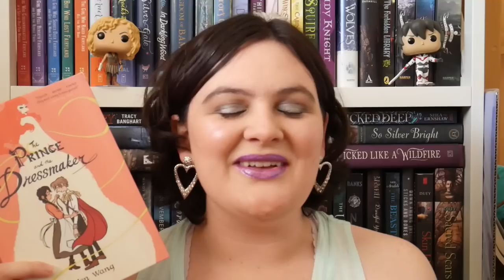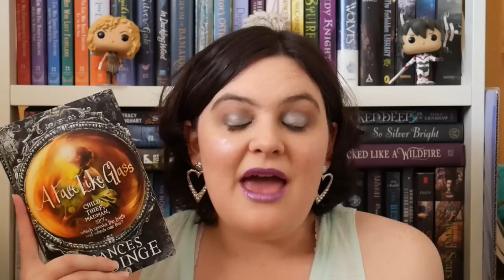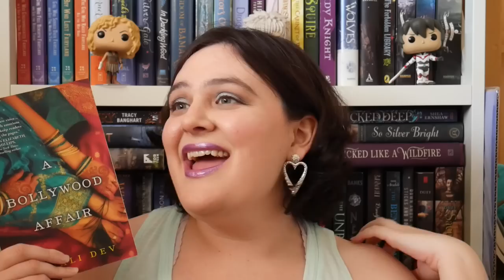May 2019 Wrap Up: Asian Readathon, Sailor MoonAThon, RamadanReadathon, Disney Readalong [CC]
LOTS of hits and misses in May!

*Forgot to mention that When the Moon Was Ours was Yvette's pick from my TBR and I Am Malala was Tricia's! Oh and Spinning Silver is part of my 5-star TBR exchange with Giselle Bradley!

--Content Warnings--
Heretics: Discussion of imperialism (mostly challenged I think), language such as "savages"--I'm sorry I don't remember more! since it's a collection I'm having a hard time remembering each individual essay's possible triggers
When the Moon Was Ours: Racism, transphobia, being outed
A Thousand Beginnings and Endings:
--Forbidden Fruit: Suicide (off-page)
--Code of Honor: Brief descriptions of body horror and animal gore
--Eyes Like Candlelight: Brief description of animal death
American Panda: Medical gore, disowning of child, racism
A Bollywood Affair: Child marriage, child abuse, cancer, depression, mentions of attempted suicide, colorism, fatphobic language
Spinning Silver: Antisemitism
I Am Malala: Sexism, religious extremism, brief medical descriptions
Love From A to Z: Islamophobia, illness, grief, loss of parent